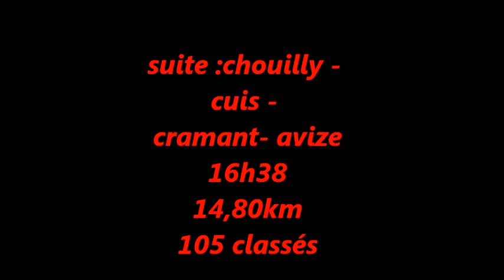rallye d'épernay 2013